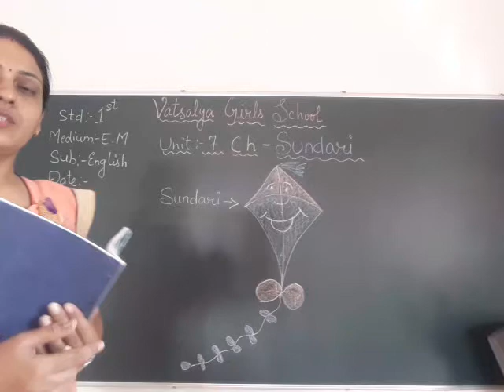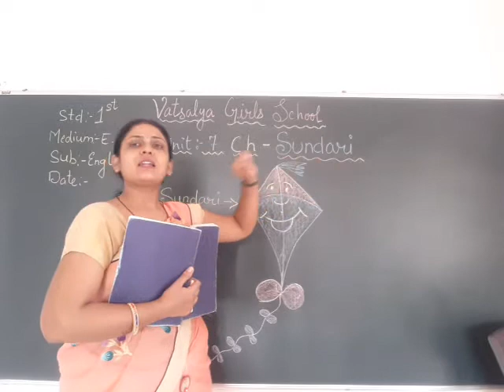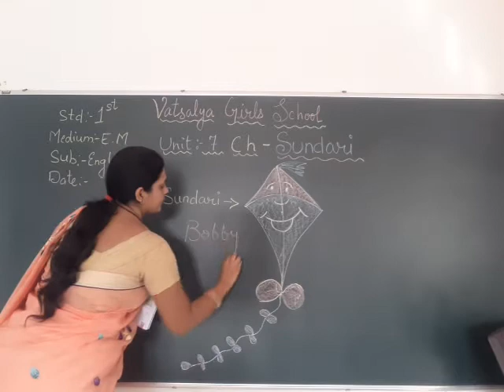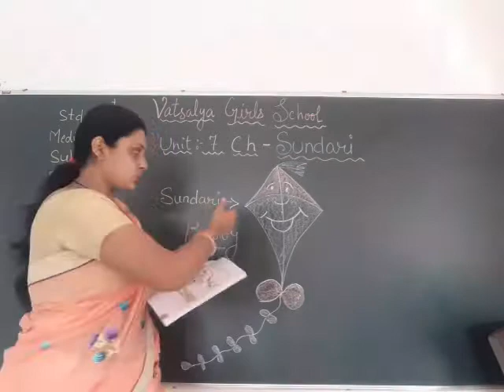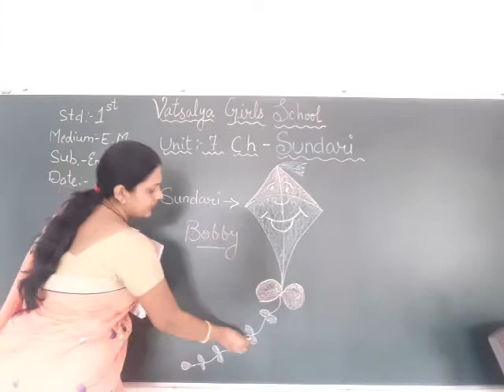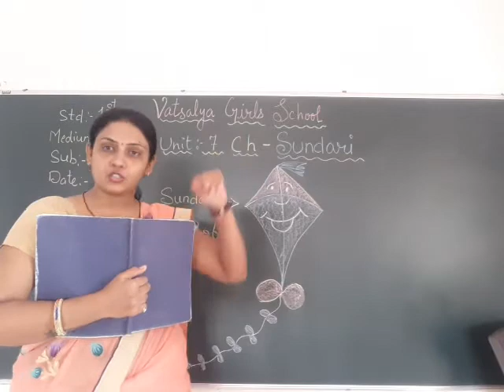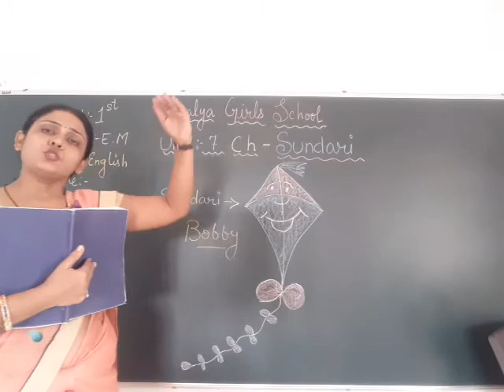EM STD 1st ENGLISH UNIT 7 CH